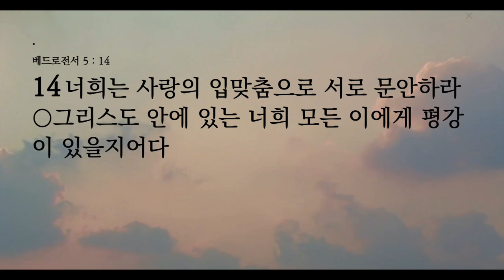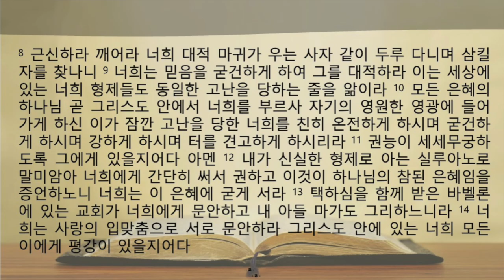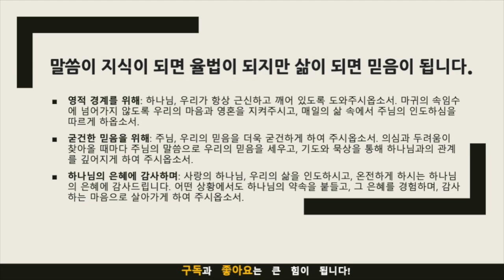생명의 삶 묵상노트 ㅣ 마귀를 대적하고 은혜 안에 굳게 서는 삶‌(베드로전서 5:8-14)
음원출처 : 크리스찬 BGM